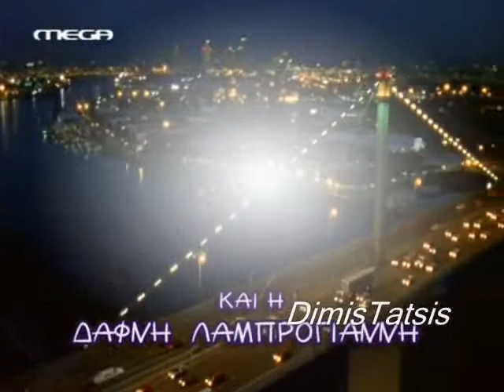Eisai To Tairi Mou E20 Part 1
Συντελεστές:
Πρωταγωνιστούν: Α. Συσσοβίτης (Νίκος), Κ. Λέχου (Βίκυ), Β. Χαραλαμπόπουλος (Γρηγόρης), Β. Σταυροπούλου (Στέλλα), Α. Γεωργούλης (Σωτήρης), Υ. Μαλτέζου (Βέρα), Δ. Καμπερίδης (Λυκούργος), Γ. Γεννατάς (Παναγιώτης), Α. Σαρδετάλης (Λάζαρος) και η Δάφνη Λαμπρόγιαννη (Αννέτα)
Εκτακτη συμμετοχή: Σοφία Βογιατζάκη, 'Αβα Γαλανοπούλου, Nick Giannopoulos, Peter Stefanou, Stan Tsitas, Jim Sakellaridis, Maritsa Charalambous
Σενάριο: Λευτέρης Παπαπέτρου
Σκηνοθεσία: Αντώνης Αγγελόπουλος
Μουσική: Στέφανος Κορκολής
Παραγωγή: ΠΑΠΑΝΔΡΕΟΥ
Δ/ντής παραγωγής: Δημήτρης Καραντζούνης